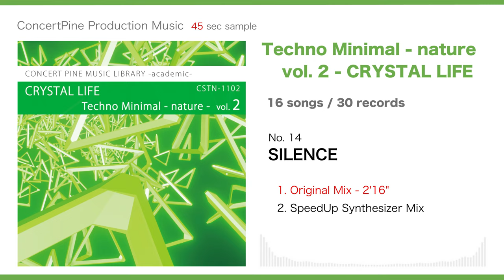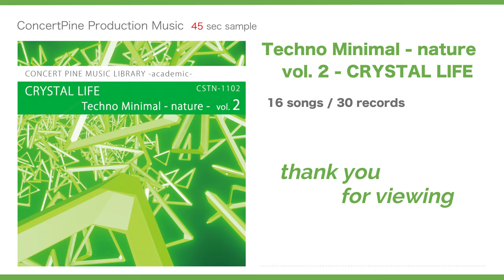Techno Minimal - nature - vol. 2 CRYSTAL LIFE [Production Music : digest 45 sec]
This is the 2nd sound source collection that contains "Techno & Minimal" music with the theme of "nature and living things". While combining acoustic tones and electronic tones, it is expressed with a simple organization and composition.

- Composition and arrangement : Compilation
- Genre Trend : Techno, Minimal, Acoustic Techno, Acoustic Minimal
- Direction : Mysterious, Magnificent, Controversial, Fun
- Atmosphere : Bright, Neutral, Cool

0:04  1.  PACIFIC OCEAN
0:50  2.  MYSTERIOUS SPACE
1:36  3.  AFTERNOON MEDITATION
2:22  4.  BOUNDARY
3:08  5.  BARRIER
3:54  6.  MYSTERY
4:40  7.  MYSTERIOUS ROOM
5:26  8.  POLKA DOTS
6:12  9.  PUDDLE
6:58  10.  FIRST DRAFT
7:44  11.  SUN AND SHADE
8:30  12.  CRYSTAL LIFE
9:16  13.  ICE COATING
10:02  14.  SILENCE
10:48  15.  CLEAN SPACE
11:34  16.  HARVEST TIME

Also available on music streaming services